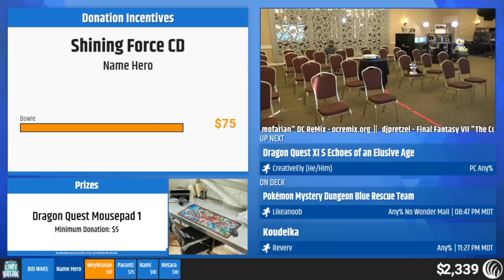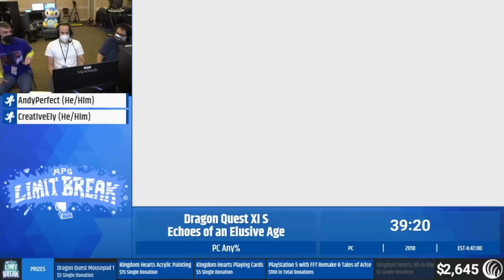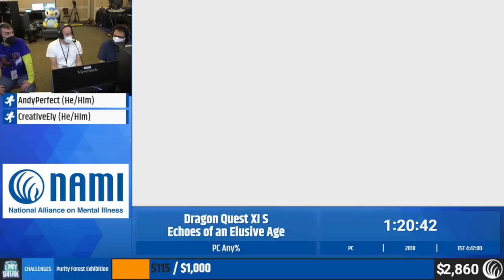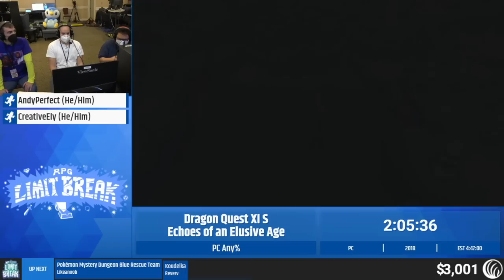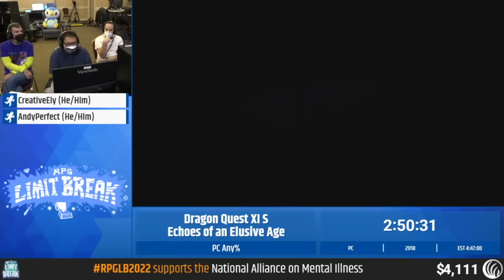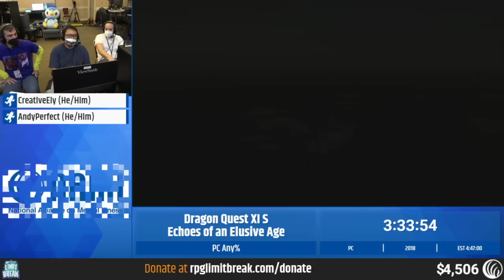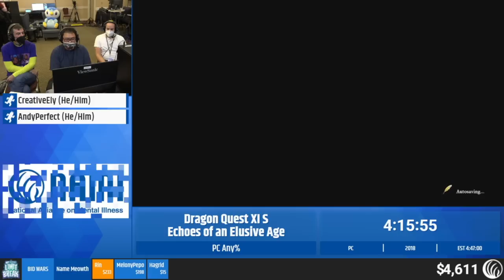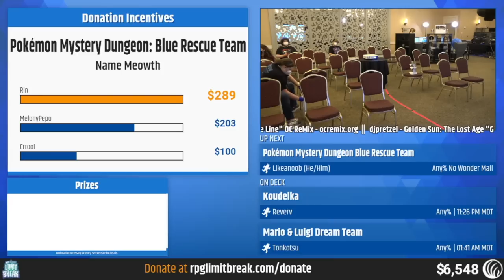Dragon Quest XI S by CreativeEly & AndyPerfect - RPG Limit Break 2022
Run Start: 5:22
Interview with Likeanoob: 4:54:44

RPG Limit Break 2022 was an RPG charity speedrun marathon, held October 16-22, 2022 in Salt Lake City, UT, in support of the National Alliance on Mental Illness

Game: Dragon Quest XI S: Echoes of an Elusive Age
Category: PC Any%
Runners: CreativeEly, AndyPerfect